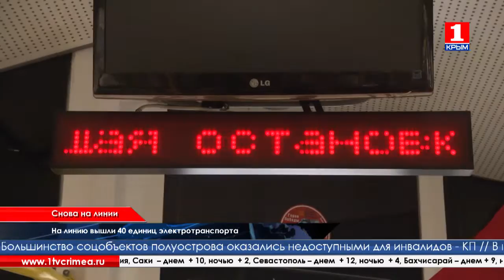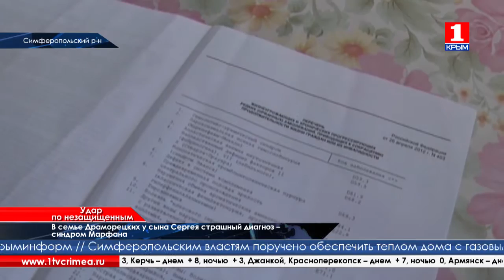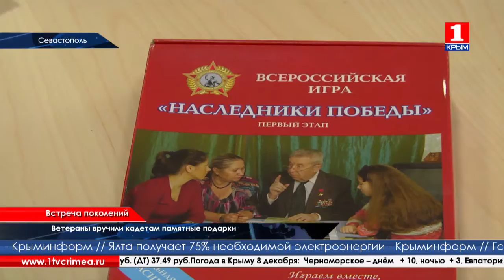Время новостей 8.12.2015